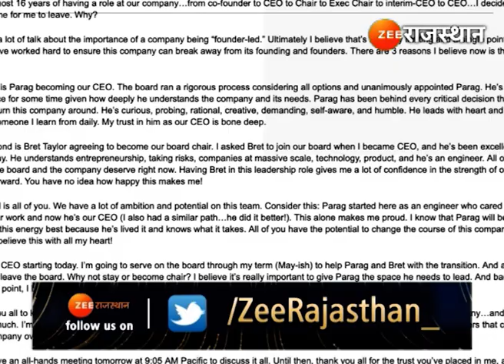कैसे बना राजस्थान का बेटा Twitter का बॉस | Parag Agarwal | Twitter CEO | Life Ke Funde